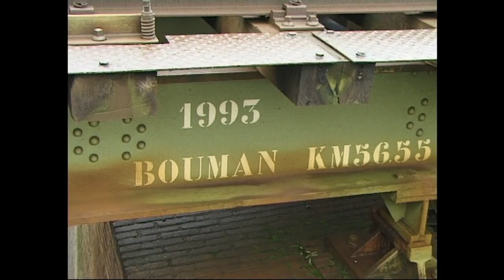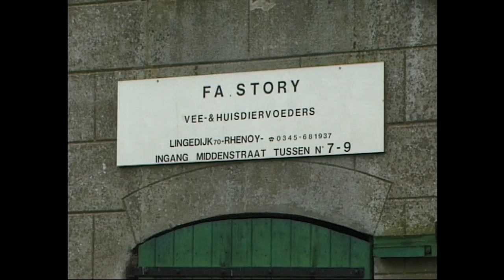Monumenten Leerdam Acquoij Rumpt Gel RTV Betuwe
Betuws Verleden. Monumenten in de regio. Met o.a. Acquoij Leerdam Rumpt en Geldermalsen